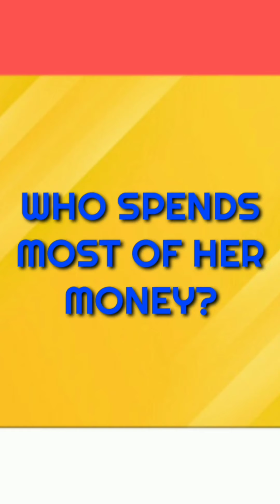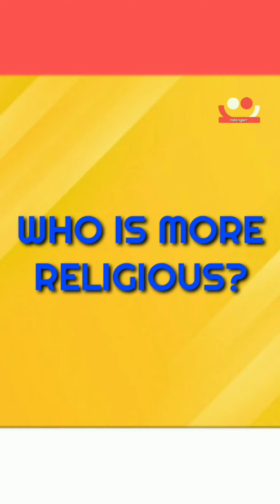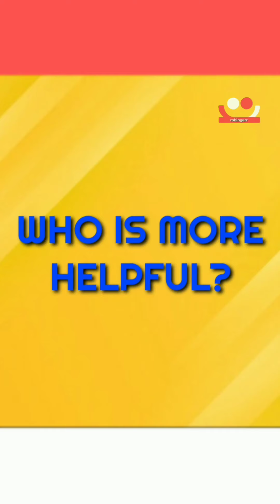Sarabhai V/S Sarabhai | Maya and Monisha funny fight | robingerr